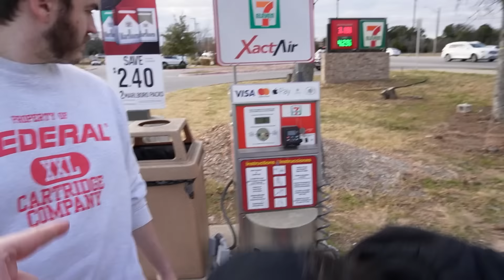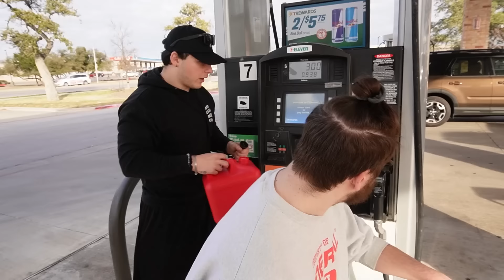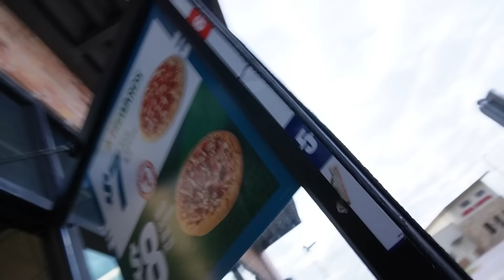i bought him a car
we had a blast buying BigT a nice red car

12160 W. Parmer Lane, Suite 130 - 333